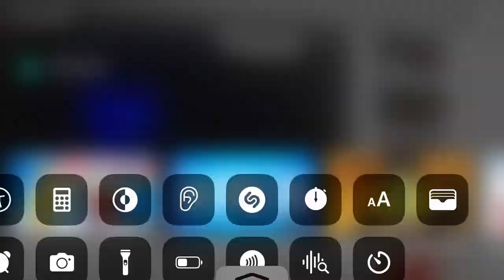August 14, 2024